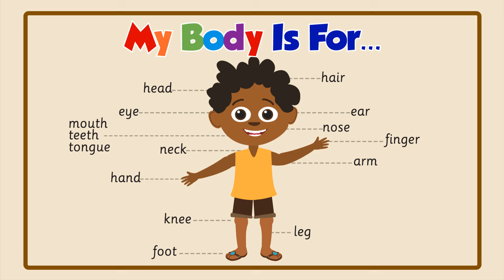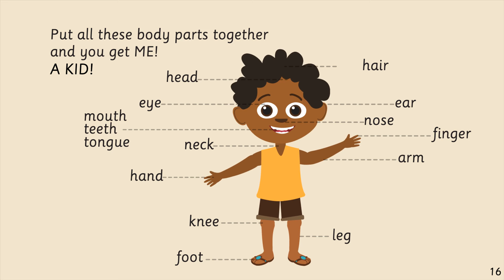My body is for... | Read with Akili and Me | Learning videos for toddlers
Birthday Kits
T-shirts
Stationary
Homeware and more!